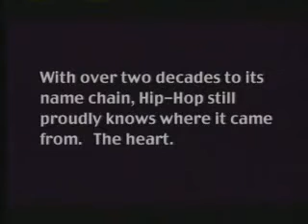Lord Finesse Vs Percee P, 1989 (freestyle)